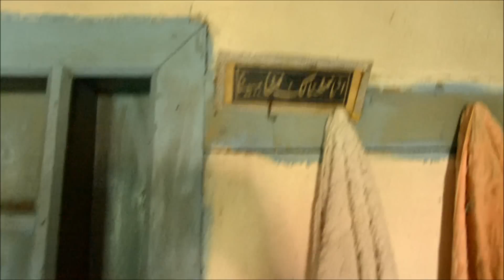Eski Köy Evi / Old Village House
Nikon D7200 ile çekilmiştir.
Kastamonu,Taşköprü, Yeniler Köyünde terk edilmiş eski bir köy evi.
Buradaki köy evlerinde her katta 3 veya 4 oda, tuvalet (abdesthane) bulunur. Her odanın içinde soba kuruludur ve bacanın altı açıktır. Ocak olarak kullanılıp yemek yapılabilir. Her odanın kapısını girişinde bu ocağın kapı tarafında çeyiz sandığı ve yorgan ve döşeklerin olduğu dolap (yüklük), diğer tarafında (evin dışına bakan taraf) ise banyo vardır. Her odada karı-koca ve çocukları kalır. Özellikle büyükler özel hayatını odalardaki banyo sayesinde büyük gizlilik içinde yürütebilirler.
Bugünlerde İstanbul'da yeni yapılan dairelerde ebeveyn banyosu olması tercih sebebiyken bundan 100-200 yıl önce köy evlerinin her odasında banyo dolabı bulunması ilginçtir.
Anadolu'da bir çok bölgede ki köy evlerinde tuvalet olmaması ve tuvaletin dışarıda olması bir diğer ilginç konudur. En ilginci ise Hollanda gibi Avrupa ülkelerinde bile evlere tuvalet (eski evlere) sonradan eklenmiş olması (şimdi kullanılan evlere) ayrıca ilginçtir.